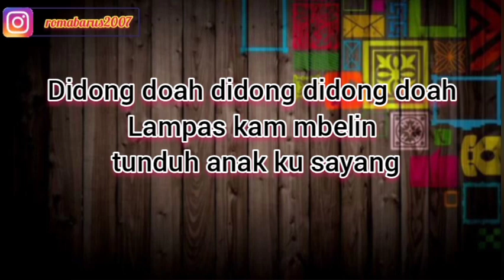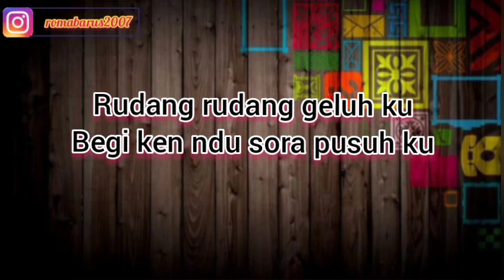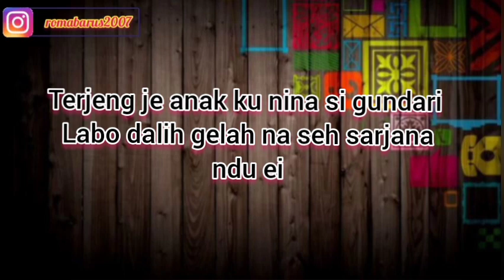SAYANG ANAKKU | KARAOKE | LAGU KARO TERBARU | 2023